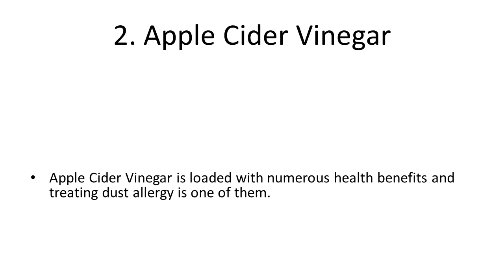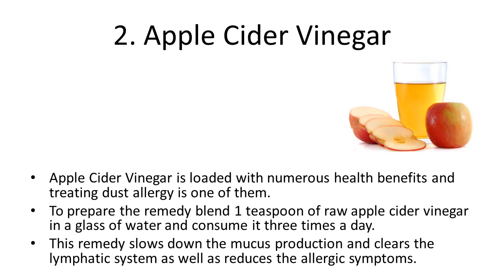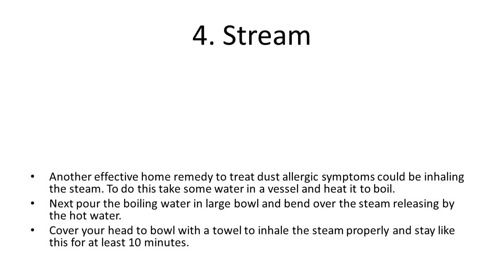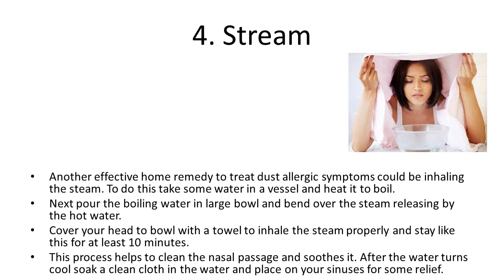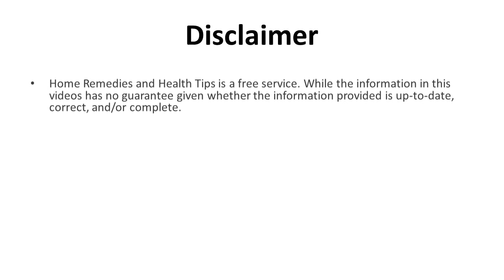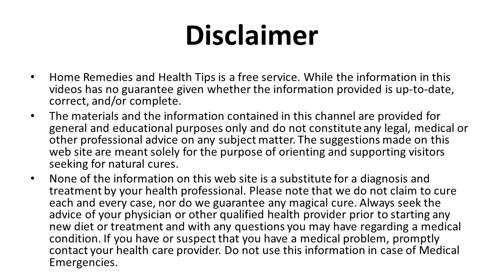5 Effective Home Remedies For Dust Allergy | Home Remedies To Give Immediate Relief From Sneezing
5 Effective Home Remedies For Dust Allergy |  Home Remedies To Give Immediate Relief From Sneezing